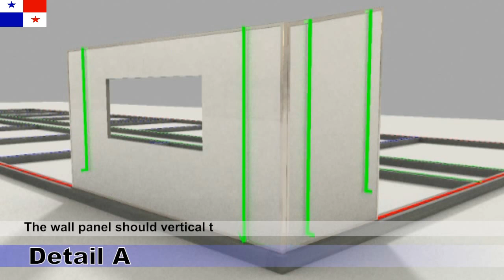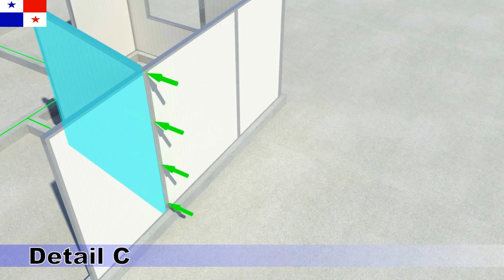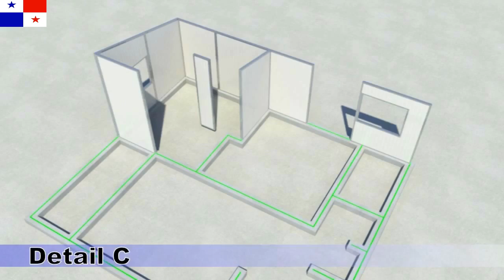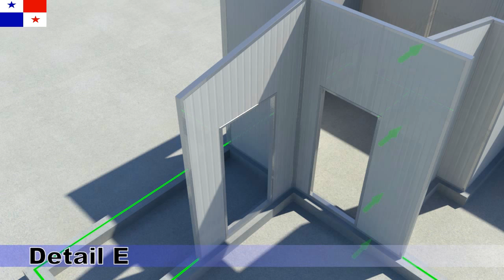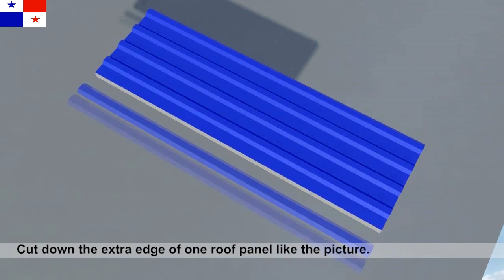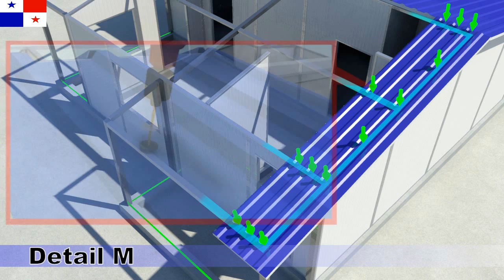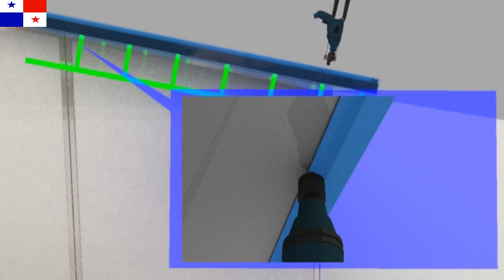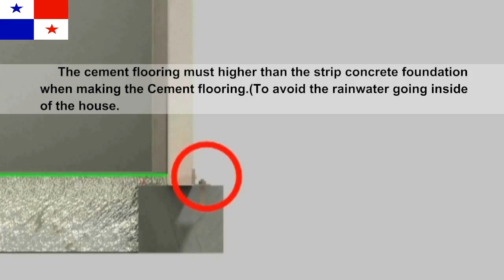low cost eps sandwich panel T type prefabricated house construction video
steel frame prefabricated pre fab village house in algeria